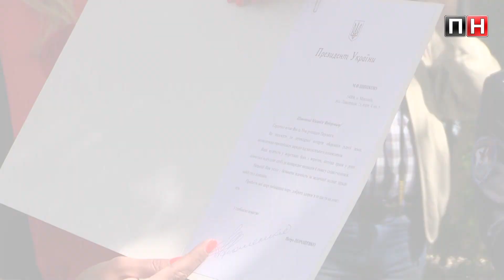ПН TV: В Николаеве отпраздновали День Победы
Празднование 70 годовщины со дня Победы в Николаеве началось с традиционного парада. С восьми часов утра со всех сторон Николаева на Центральную площадь города стекались люди, чтобы почтить память героев, которые отдали свои жизни за мирное небо над Украиной.
Вся площадь была покрыта украинскими государственными флагами. У большинства присутствующих, в том числе и ветеранов на одежде красный мак — символ памяти всех погибших в войне. Традиционные коммунистические флаги и транспаранты отсутствовали, единственное напоминание о советской эпохе — это красное знамя победы, которое пронесли военные.
В этом году, для того чтобы попасть на парад людям пришлось пройти через металлоискатели. Несмотря на то, что у пропускных пунктов особых очередей не было, николаевцы по разному отнеслись к подобным мерам.
Участник парада
- Со стороны если посмотреть, то это ущемление, это немножко, грубо сказать, ну, не позор, но все равно. Это недоверие людям.
Александр Женжеруха, заместитель городского головы Николаева по вопросам транспорта, связи и предпринимательства
- Во всей Европе, во всем мире давным давно такие меры безопасности присутствуют всегда на больших мероприятиях, массовых. Поэтому я не вижу здесь ничего пред рассудительного и тем более никакого ущемления я здесь не нахожу.
Столкновений, которых так боялись практически не было, хотя случались и провокации, которые милиция и люди охраняющие правопорядок успешно ликвидировали.
По центральной площади города пронесли государственный флаг Украины, флаг Победы, флаг области и города. Для фронтовиков выступили творческие коллективы Николаева, по улице Адмиральской прошел марш ветеранов Вооруженных Сил Украины и воинов-интернационалистов.
 Несмотря на то, что прошло уже долгих 70 лет с того дня, как была провозглашена Победа, в памяти ветеранов навсегда останутся воспоминания о том, где их настигла война и встретила Победа.
Иванец Дмитрий, один из оставшихся в живых освободителей Николаева
-Когда началась война, я был еще молодой, мне 17 лет только было. Освобождал Николаев, потом дошел до Берлина, остался жив, видите. Война закончилась у меня под Прагой.
Парад, посвященный празднованию 70- летней годовщины Дня Победы традиционно закончился массовым возложением цветов. После чего ветераны вместе с руководством города и области направились во внутренний двор мэрии, где ветеранам накрыли праздничный стол около фонтана.
Народные депутаты Украины и николаевские чиновники поздравили ветеранов с этим важным для всех днем.